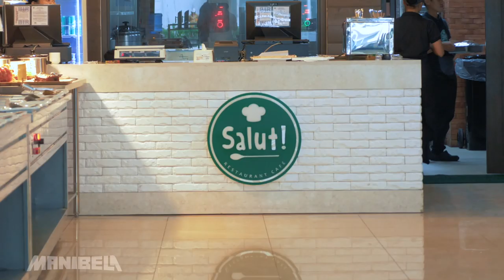How to Easily Drive in Roundabouts or Rotundas | Manibela Academy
For some drivers, driving in roundabouts or 'rotundas' as Filipinos call it, seems tricky and complicated. One of the examples are the famous Welcome Rotunda and Elliptical Road.

For those who find it daunting, let's go for quick review and learn some tips from Kuya Daniel Razon on how to easily get in and out of rotundas. 📎⚠

The program will not only bring you the coolest in motor sports, but also a sneak peek of the latest in the automotive industry.

Each episode will excite the motorist in you as we cover trends in all forms of vehicles, whick may help you decide the best for your personal and business enterprise.